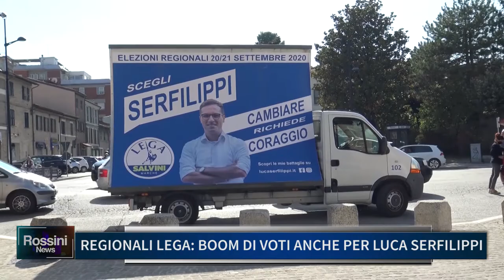REGIONALI LEGA, BOOM DI VOTI ANCHE PER LUCA SERFILIPPI